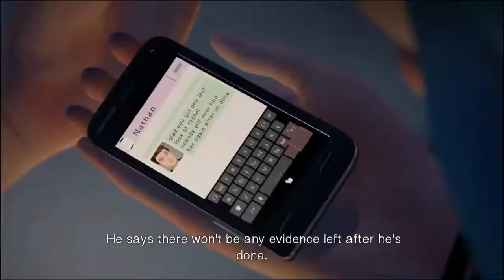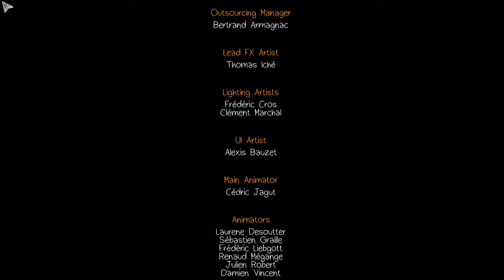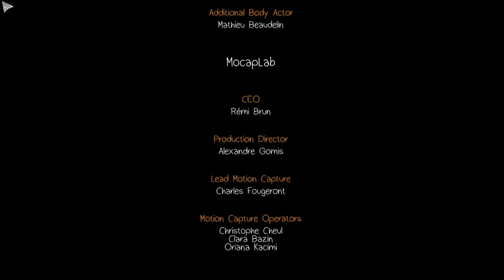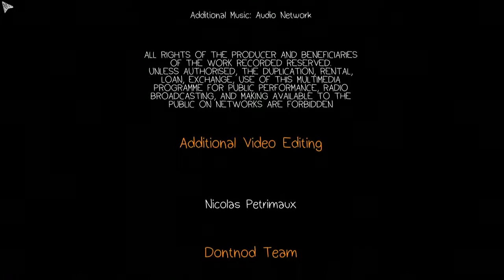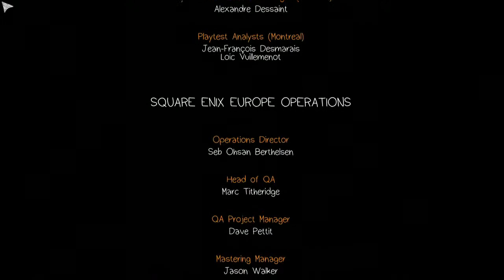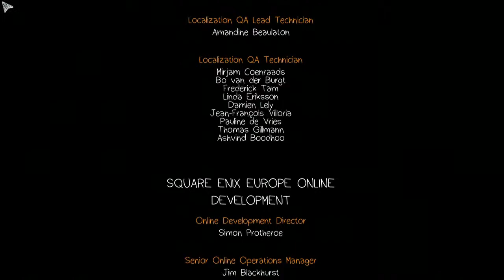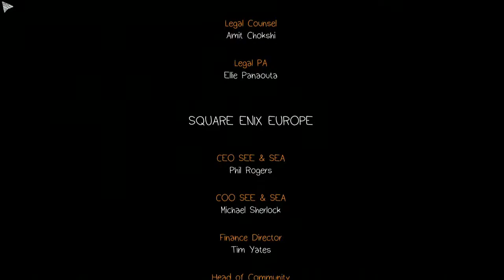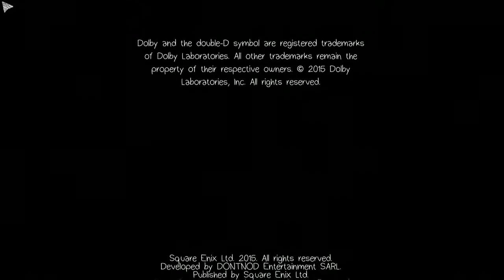Life is Strange - Part 20 End of episode 4 (Teacher condoning the drinking room?)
(if you would like to help out) Nathan wasn't here... But we got a text from him saying the evidence will be gone? We have to get there now! We cannot let him get away with this!

Thank you for Viewing my content! (if you would like to help out)